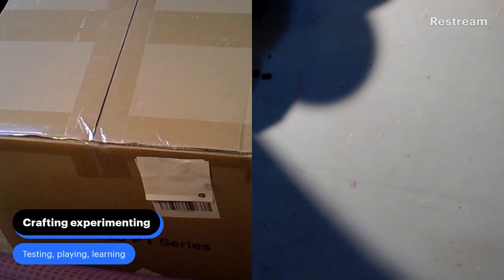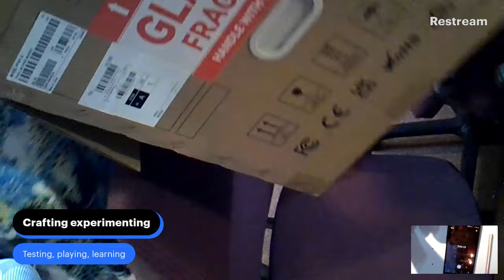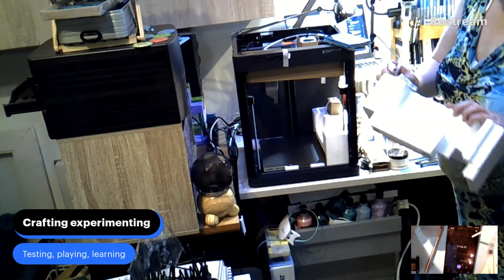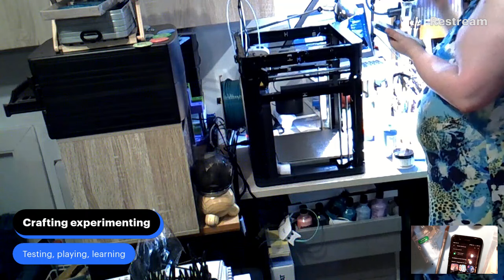Special Livestream - Unboxing Bambu Lab P1P - From opening box to first print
This might be a very long unboxing and perhaps not the most charming one (it was super warm in the room, gimme a break :P), but I got a new 3D printer and wanted to do an unboxing.

The company claims you are ready to print in 15 minutes! Well, clearly that's only if you know what you are doing and have all parts ready/ out of the box! It took me about an hour before I could start printing and even that didn't work immediately!

Still, this is a very n00b-friendly printer (thus far! Only printed 1 thing thus far and had to hurry because it was super late at the end). I have yet to connect my 3D-printer to the app.

Update: Managed to connect the printer to my computer (that took LONG! And it suddenly - poof - just worked. Been printing like crazy for the past week and gotta admit, quite happy with it. But we'll have to see what I'll think the moment issues arise...